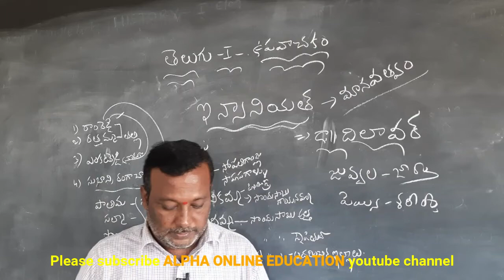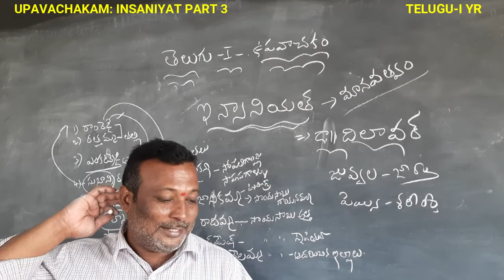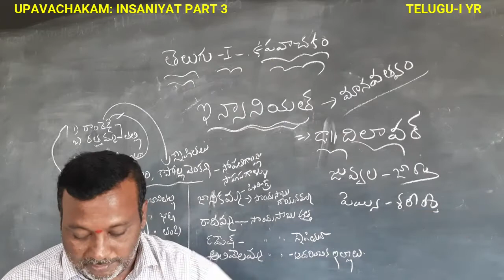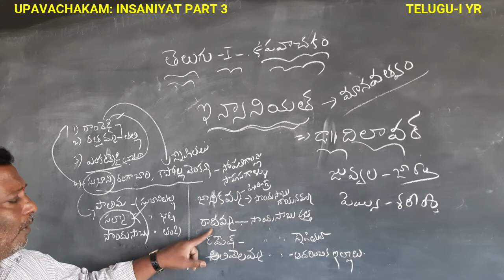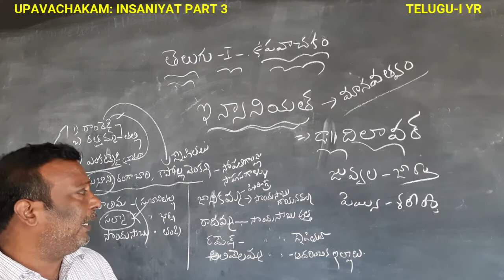INTER I YR: TELUGU I YR: UPAVACHAKAM INSANIYAR PART 3